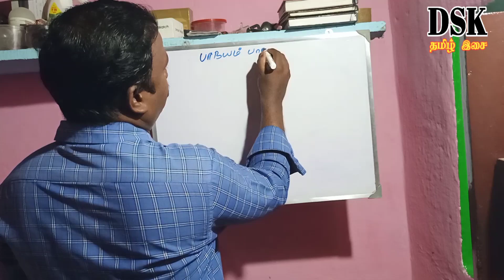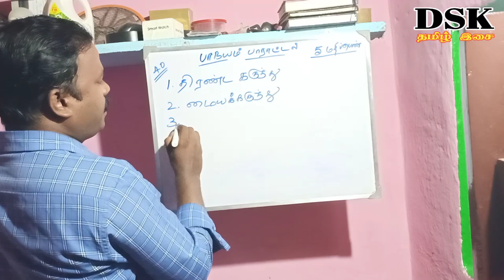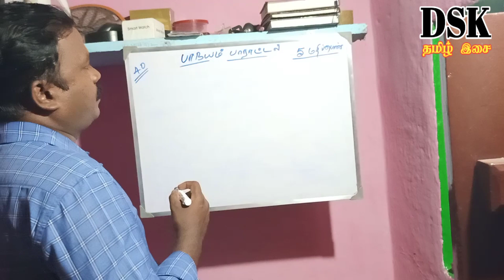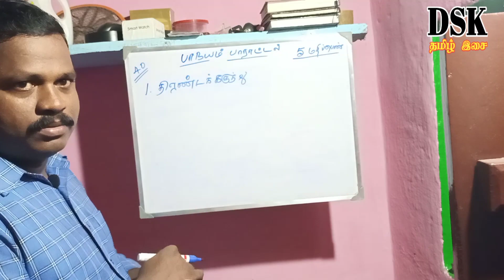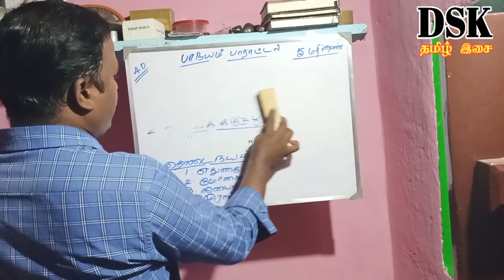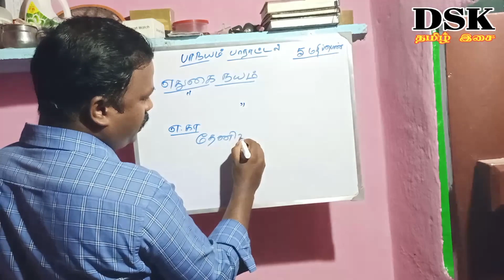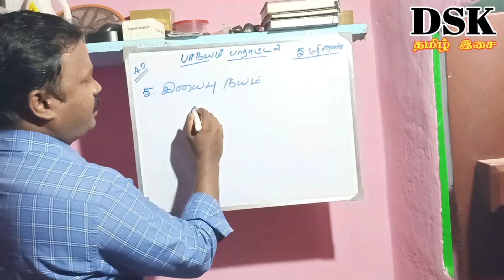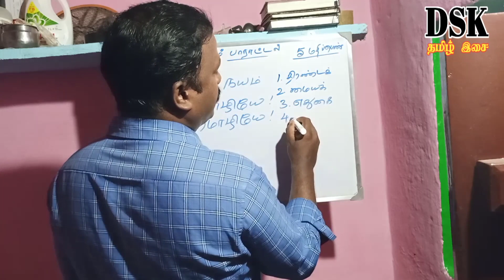10th Tamil | Tamil Grammar | Nayamparattal | பாநயம் பாராட்டுதல்.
10th Tamil | Tamil Grammar | Nayamparattal | பாநயம் பாராட்டுதல்